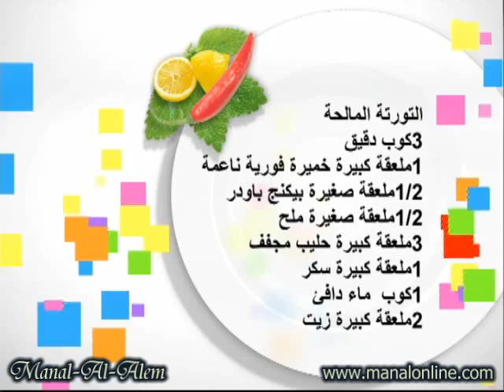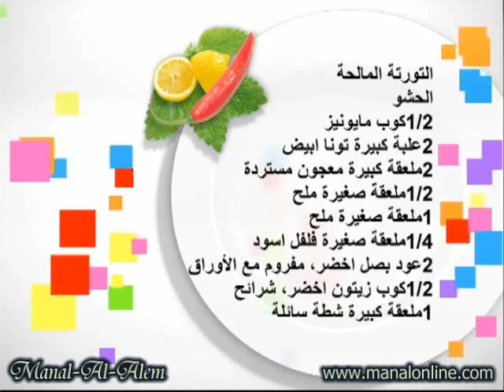التورتة المالحة - منال العالم